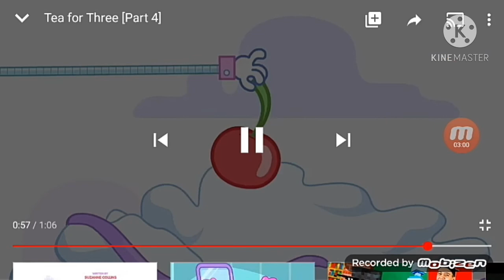NX Zero - Bem Ou Mal (Wubbzy Music Video)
Desafez, eu coloquei uma música brasileira.

NOME DA BANDA: NX ZERO
NOME DA CANÇÃO: BEM OU MAL